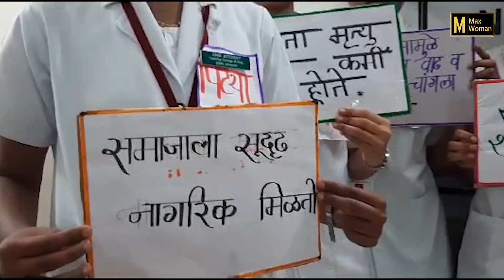Breastfeeding | स्तनपानाविषयी खुलेपणाने बोला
बाळाच्या निरोगी आरोग्यासाठी तसेच त्याच्या परिपूर्ण पोषणासाठी आईचे दूध महत्वाचे आहे. त्यामुळे स्तनदामातेला या दिवसांमध्ये कशा प्रकारचा आहार आवश्यक आहे, दुध पाजताना आईने बाळाची काय काळजी घ्यावी यासंदर्भात जागतिक स्तनपान सप्ताहानिमित्त जिल्हा स्त्री रुग्णालय (डफरीन) परिचर्या प्रशिक्षण महाविद्यालयातर्फे रुग्णालयात जनजागृती करण्यात आली. यावेळी डफरीन रुग्णालयात भरती असलेल्या गर्भवती महिलांन पथनाट्यातून स्तनपानाचे महत्व पटवून दिले. तसेच परिचर्या प्रशिक्षण वसतिगृहात जनजागृती संदर्भातील पोस्टर व बॅनर तसेच रांगोळीची प्रदर्शनी देखील लावण्यात आले होते..